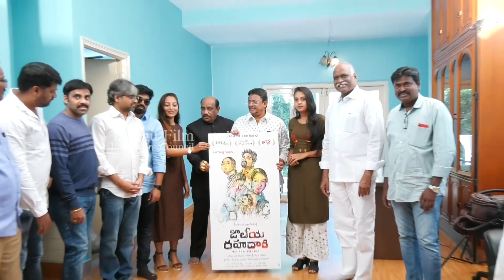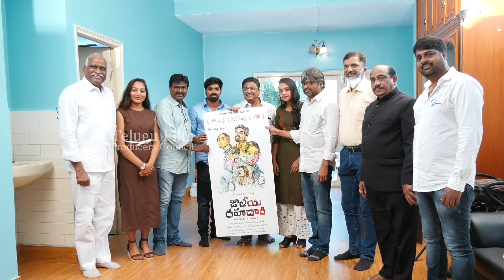Jathiya Rahadari Movie Launch by Producer C.Kalyan